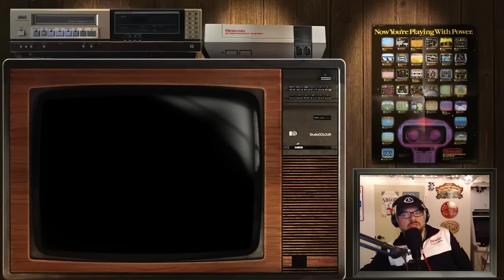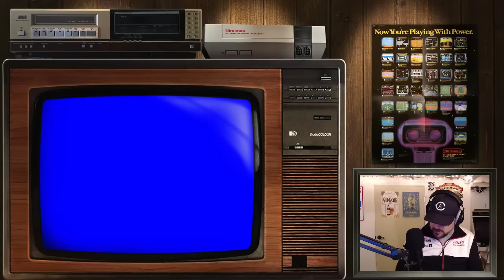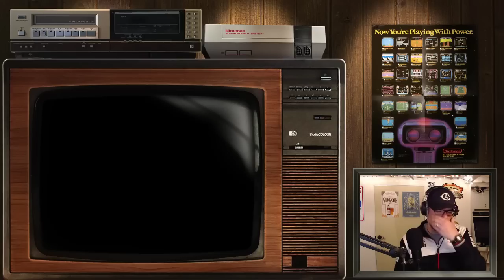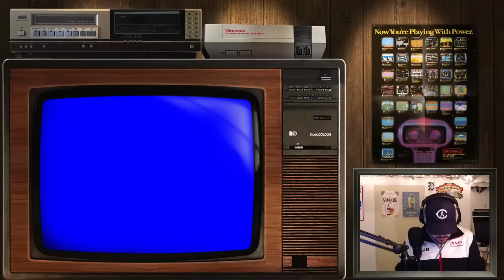CGQ Live Ep. 29 - PlayStation Long Box Games!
This time on CGQ Live, we plug in the Playstation for the first time!  (The Playstation Classic stream doesn't count).  I was trying to figure out what games to bring down, and I figured that it would be fun to restrict ourselves to long box releases.